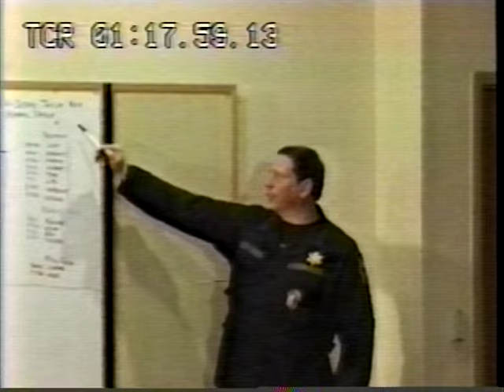Real Stories Of The Highway Patrol, The Mark Bramlett Story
TV Show from the 90's, many episodes filmed with the Illinois State Police, this is one.